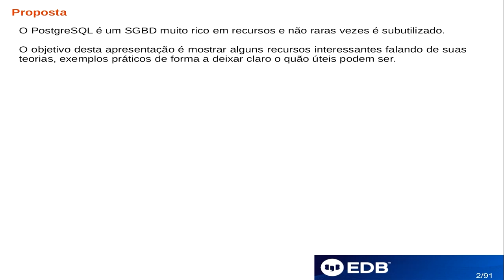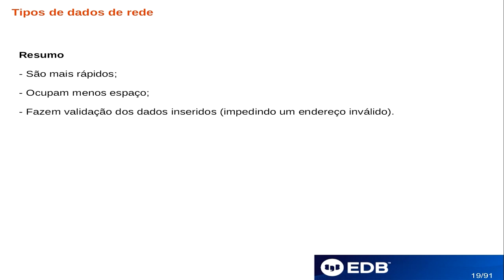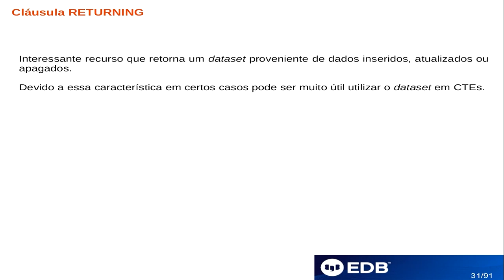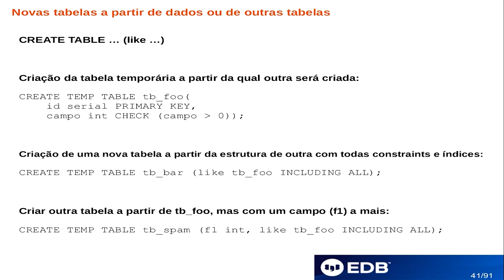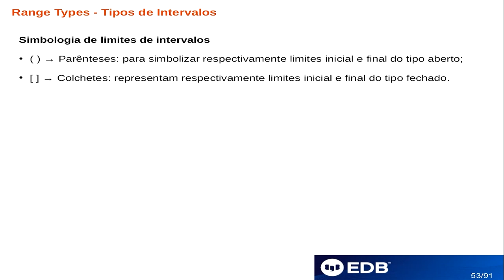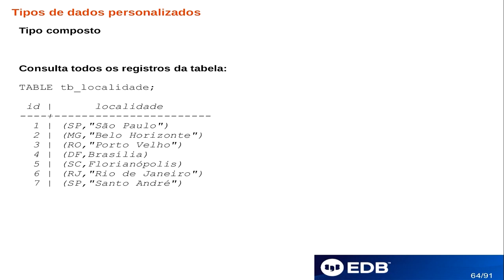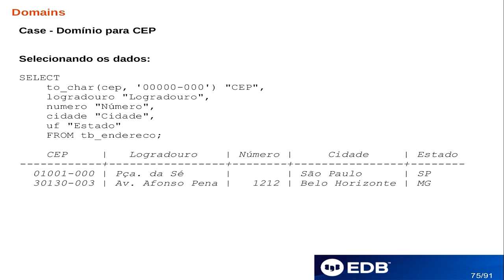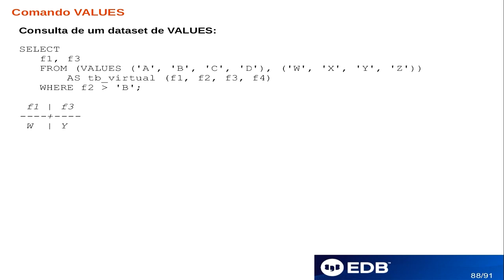PGConf Brasil 2022 - Segredos não secretos do elefante, por Juliano Atanazio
O PostgreSQL é um SGBD muito rico em recursos e não raras vezes é subutilizado. O objetivo desta palestra é apresentar alguns recursos interessantes falando de suas teorias, exemplos práticos de forma a deixar claro o quão úteis podem ser.

O que vamos abordar: - Cast simplicado - Tipos de dados de rede - Materialized views - Unlogged tables - Cláusula RETURNING - Novas tabelas a partir de dados ou de outras tabelas - Expressões regulare POSIX - Range types - Tipos de dados personalizados - Domains - Arrays